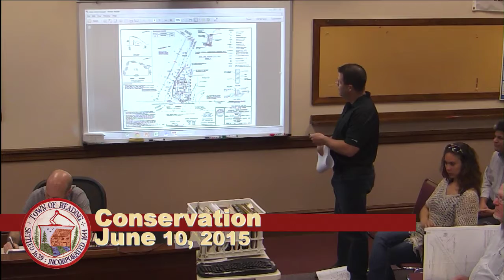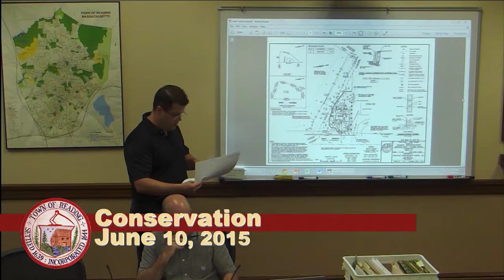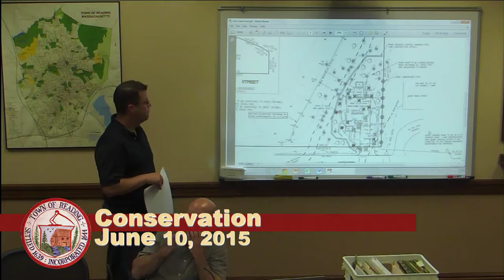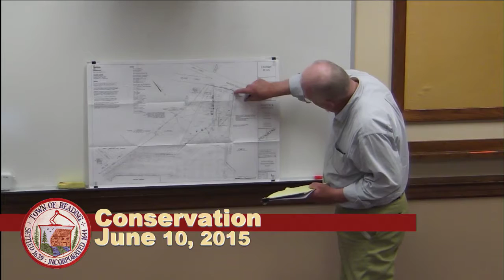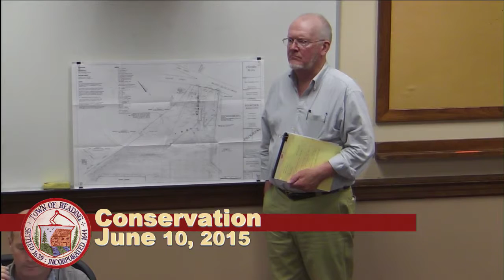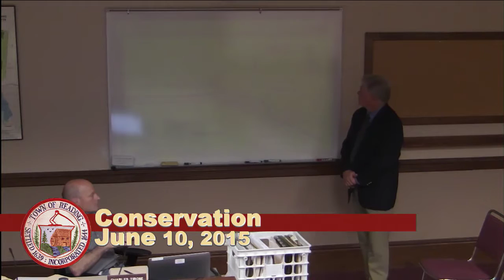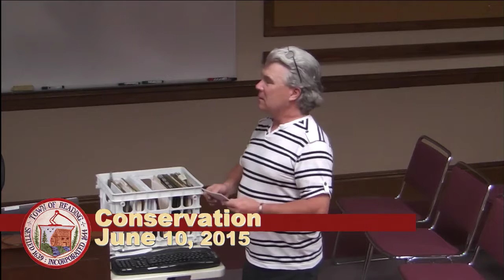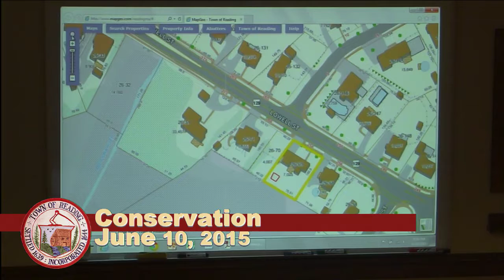Conservation Commission 06.10.2015